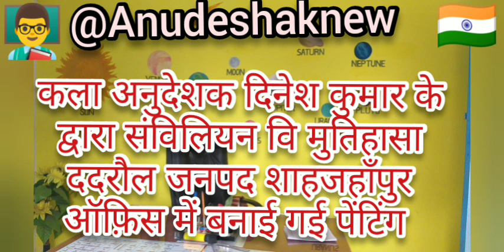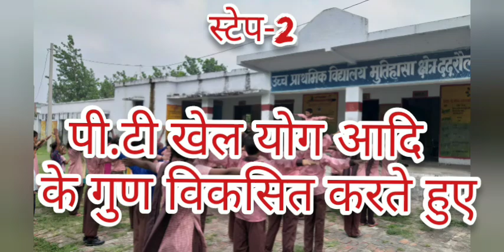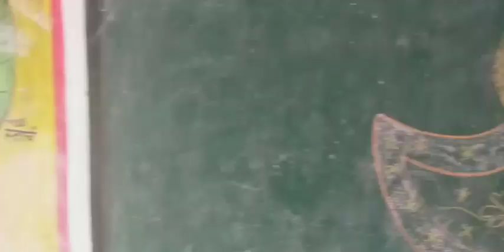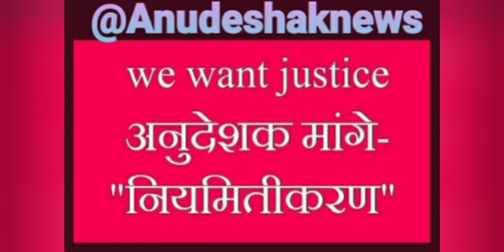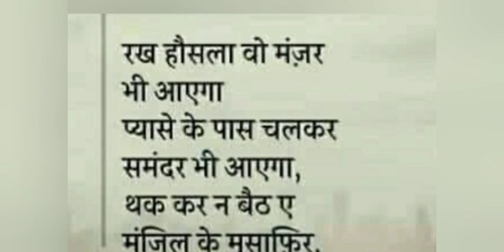अनुदेशक हैं आलराउंडर देखें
@सर्व अनुदेशक सगठन  @Anudeshaknews  @शिक्षामित्र समाचार  @बेसिक शिक्षा मंच  @BS News  @EduTap Teaching Pariskha: CTET, UPTET, NVS, KVS  @TEACHER EDUCATION  @शिक्षा विभाग की हलचल  @उत्तर पाठशाला uttar pathshala  @Exam Master  @Hindi English Pathshala  @Dr. Vivek Bindra: Motivational Speaker  @Yoga With Adriene  @योग स्वास्थ्य सीमा बोरा  @HRM भक्ति संगीत  @NYOOOZ UP- Uttarakhand l उत्तर प्रदेश- उत्तराखंड